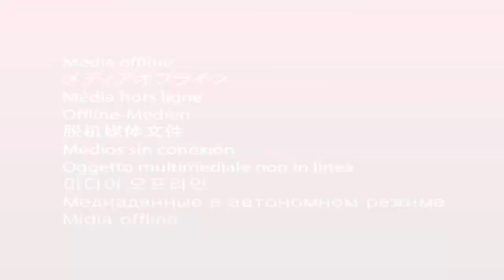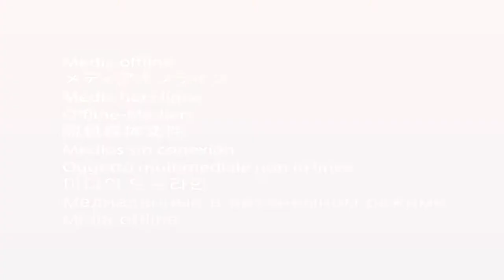CSI Lesslie Newbigin Church | Sunday Service 26.09.2021 | Rev.Milantan Rajareegam